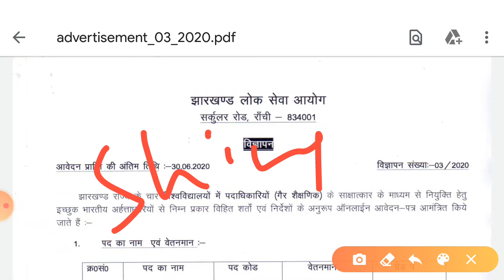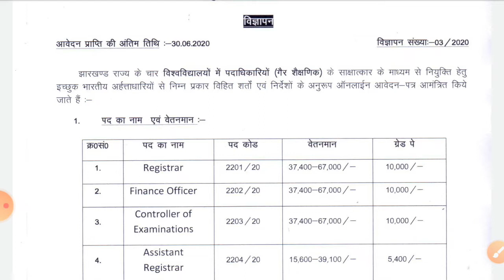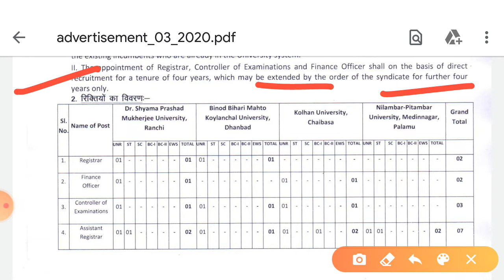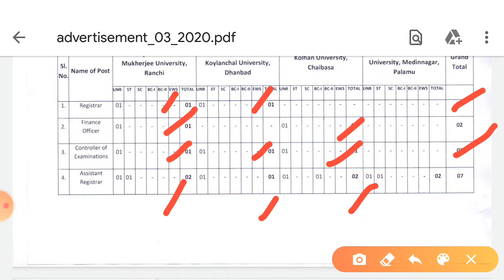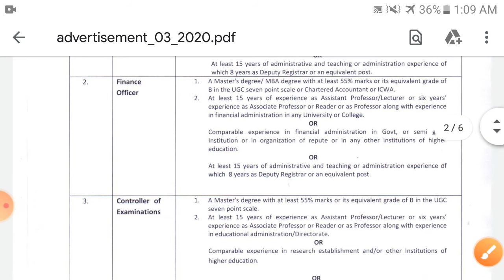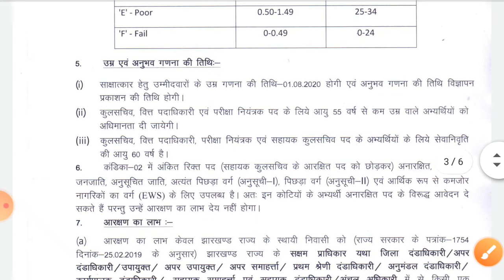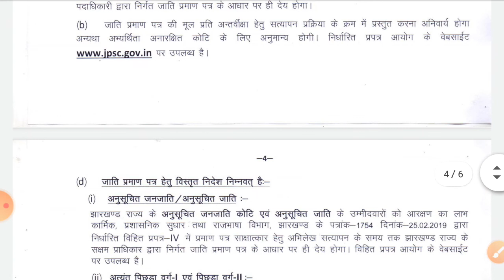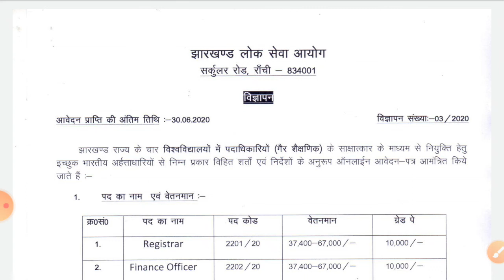JPSC NEW VACANCY 2020,REGISTRAR,EXAMINATION CONTROLLER IN JHARKHAND,KOLHAN,KOYLANCHAL,RANCHI,SHIMBHU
jpsc,jssc,new vacancy in jharkhand ,
welcome all u to in our youtube channel shiny study and thank you,